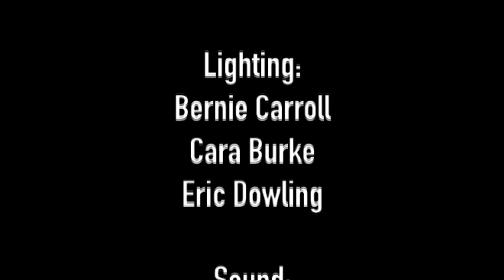Battle Wounds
As a Junior in college I had to make a documentary on pretty much any topic that I wanted. So I decided to combine my love for music with my passion for filmmaking.